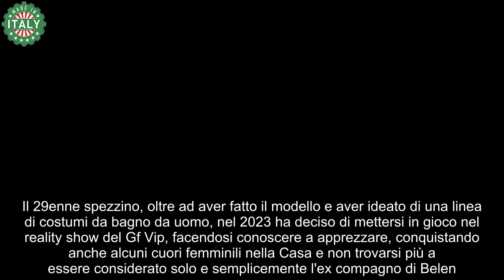Gf Vip, Antonino Spinalbese torna a fare il parrucchiere il motivo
Dopo la partecipazione alla settima edizione del Grande Fratello Vip, l'ex fidanzato di Belen Rodriguez e padre della seconda figlia della showgirl argentina, Luna Marì, Antonino Spinalbese, ha deciso di tornare alla sua vita di sempre dedicandosi a ciò che più ama fare: il parrucchiere.

Antonino Spinalbese, dopo la parentesi del Grande Fratello Vip ritorna a lavorare come hair stylist
Il 29enne spezzino, oltre ad aver fatto il modello e aver ideato di una linea di costumi da bagno da uomo, nel 2023 ha deciso di mettersi in gioco nel reality show del Gf Vip, facendosi conoscere a apprezzare, conquistando anche alcuni cuori femminili nella Casa e non trovarsi più a essere considerato solo e semplicemente l'ex compagno di Belen.

"Non ho fatto il reality per la fama, l'ho fatto per il lato economico", ha dichiarato Spinalbese al settimanale Chi. "Ero a metà strada fra la vanità, che fa parte della natura umana, e il senso di non essere libero. Ho vissuto situazioni nelle qual non avrei voluto trovarmi".